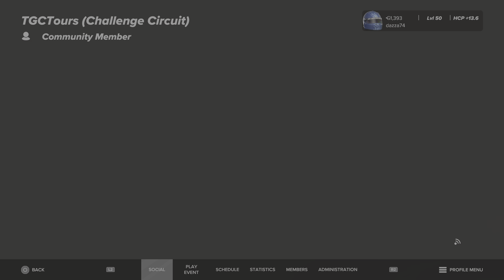PGA TOUR 2K23 (PS5) - TGCTours CC-F - Grantland Invitational R4